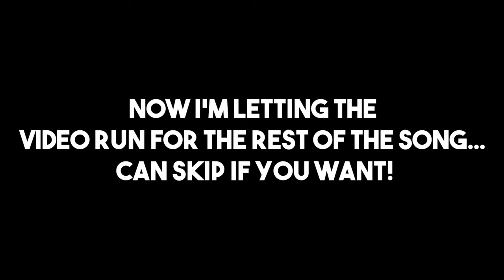How Many Fish Can I Catch In 1 HOUR? (BFS Fishing)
Let me just say, summer fishing sucks in general. Even when BFS Fishing, the fishing can still be tough. It really doesn't matter what state you may be in.

 @The Hunter Fisher

Go use my code "HUNTERFISH" to get your first Mystery Tackle Box for as low as $10!

Go check out SA Company for some awesome Florida-based fishing gear!

I am the Hunter Fisher a fishing channel that uploads content like bfs fishing, multispecies fishing, and fishing gear reviews. I have a ton of experience in these things as I fish for my university's bass fishing team.

Link to my tackle bag! (go check out the video too)
the Piscifun Fishing Tackle Storage Bag Outdoor Shoulder Backpack Cross Body Sling Bag

Go check out Eurotackle! They make some of the best micro finesse baits out there!

Go check out Pineside Performance for some awesome apparel!

Products I use to get out there:
GoPro:

"Vlog" camera: